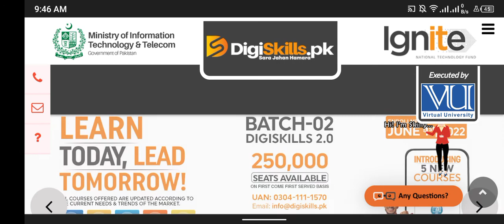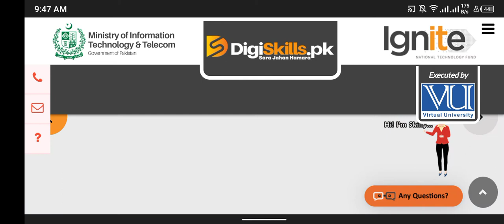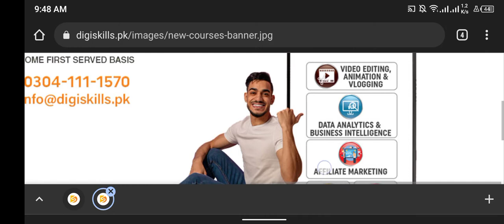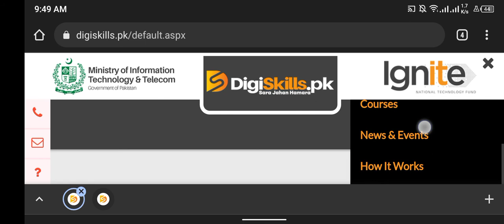Free online courses of SEO, freelancing, word press 2022 - digiskill online courses 2022